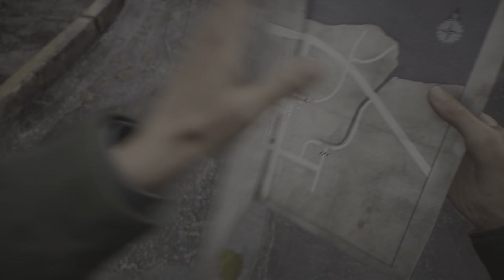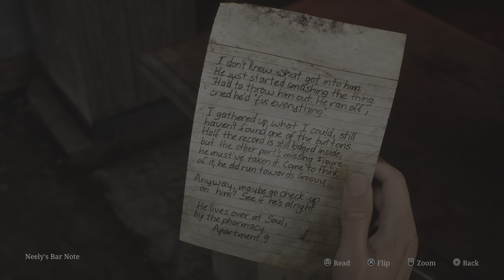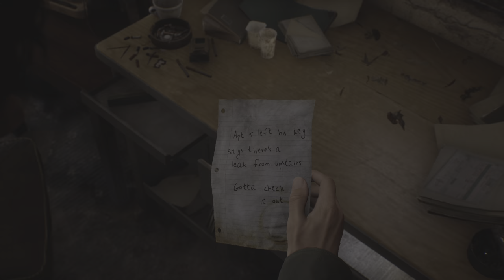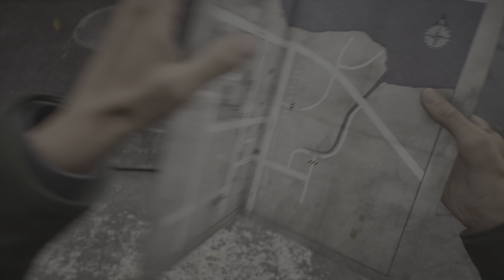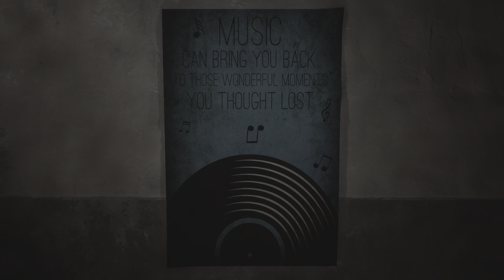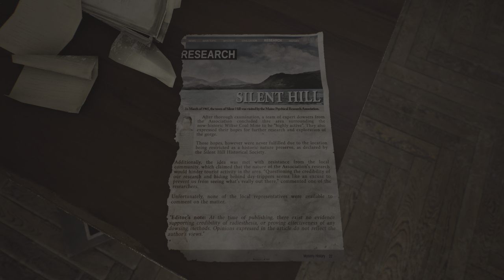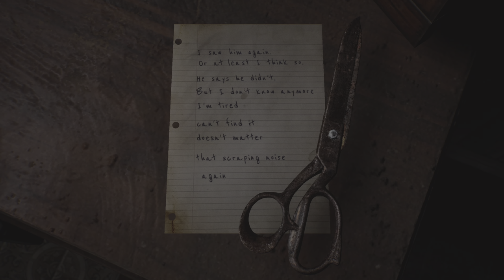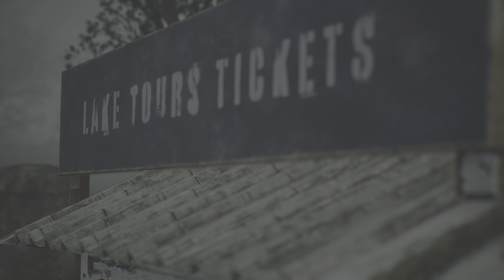SILENT HILL 2 REMAKE Walkthrough Gameplay Part 2 - The Jukebox Puzzle